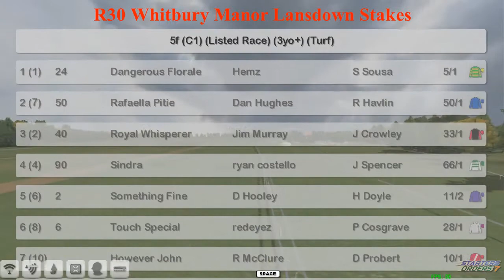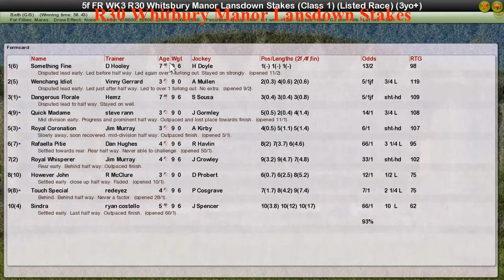FR WK3 R30 Whitbury Manor Lansdown Stakes